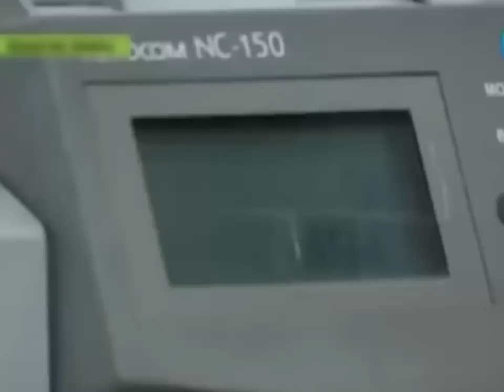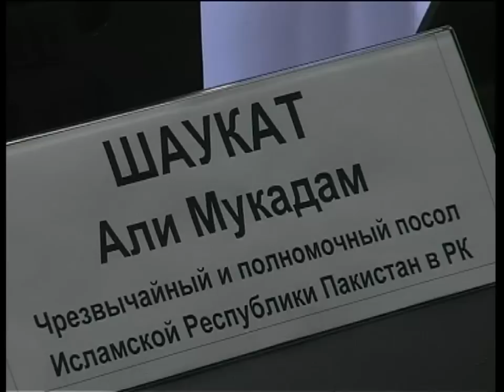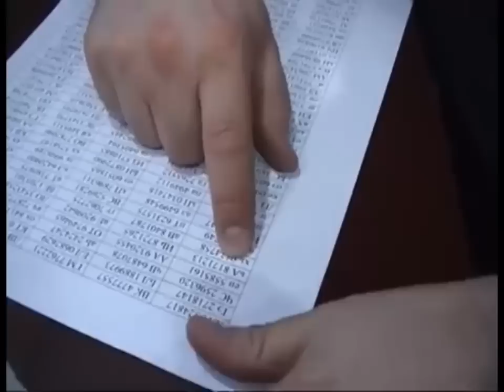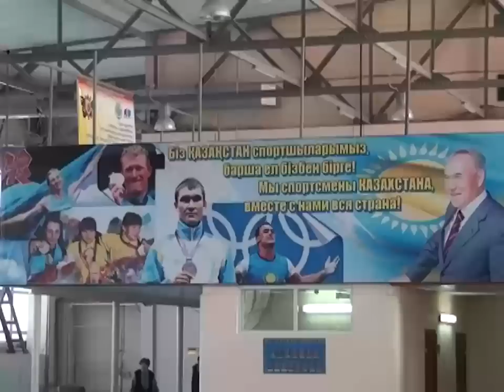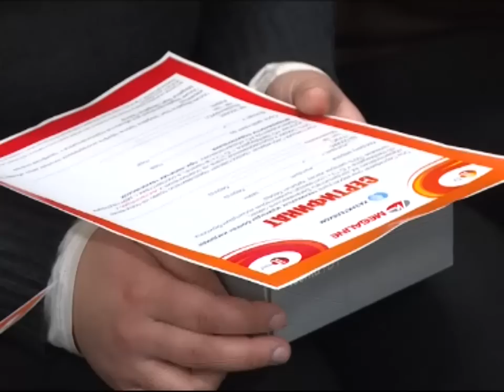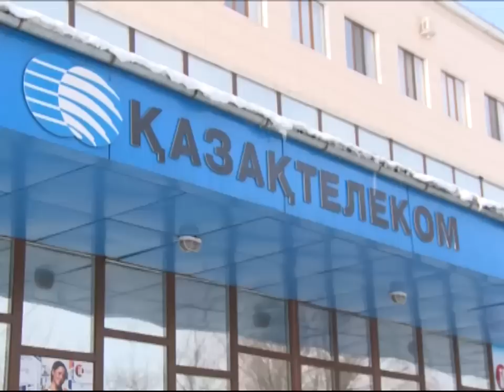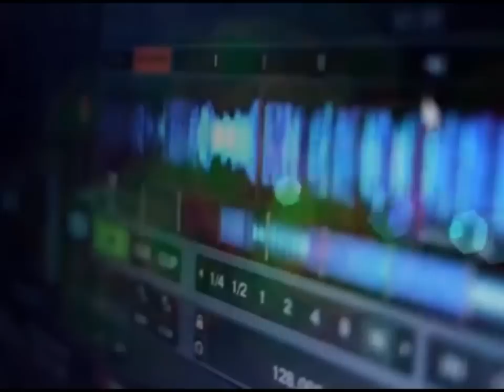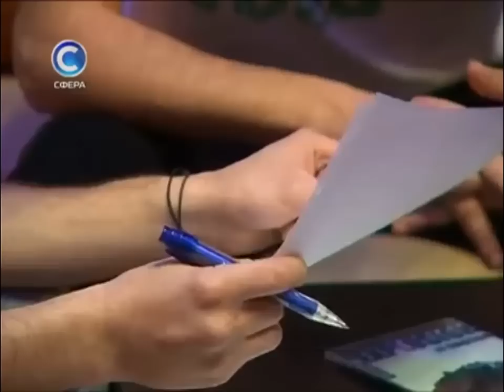Новости канала Первый Карагандинский - 19/02/2014